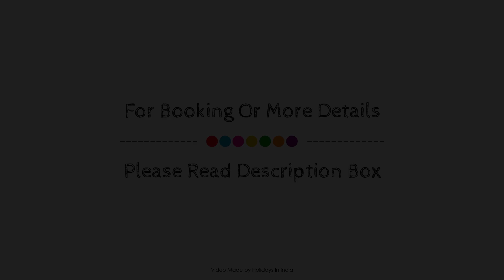OYO 79874 Rr Residency, Kolkata, India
Searching For
1. OYO 79874 Rr Residency - Kolkata
2. OYO 79874 Rr Residency - Kolkata Virtual Tour
3. OYO 79874 Rr Residency - Kolkata Rooms
4. OYO 79874 Rr Residency - Kolkata Amenities
5. OYO 79874 Rr Residency - Kolkata Videos
6. OYO 79874 Rr Residency - Kolkata Offers
7. OYO 79874 Rr Residency - Kolkata Deals
Audio Credit:
Track Title: Subway Dreams
Artist: Dan Henig